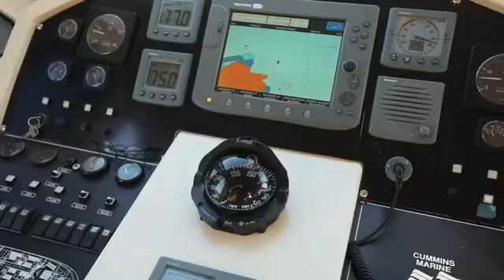Luxury Gulet Siyu Charter in Bodrum | 4 Cabins, 8 Guests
Luxury gulet Siyu is 28 meters in length and accommodates a party of 8 guests in 4 cabins: 1 master, 2 double and 1 twin..

She is ready to charter in Bodrum.